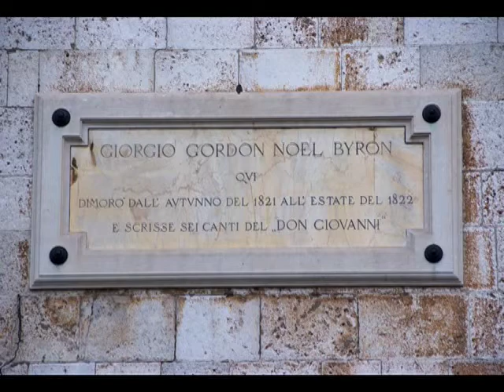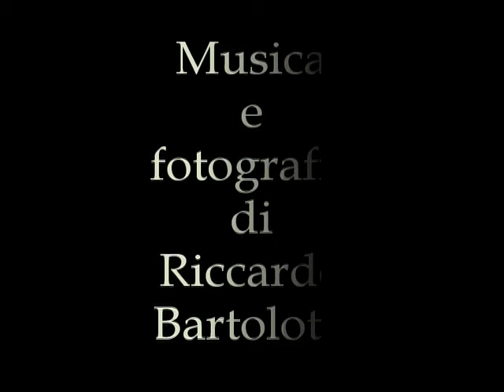Pisa di forma e di pensiero - Riccardo Bartolotti